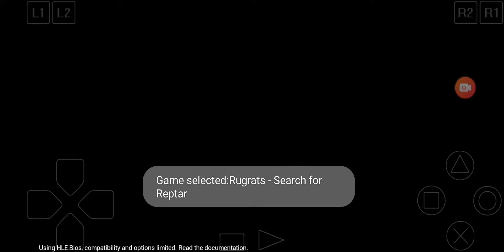Rugrats: Search For Reptar On PlayStation 1 Emulator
Today I was playing Rrugrats: Search For Reptar for the first time today On PlayStation 1 Emulator And this is based off on The TV show And this game was made by Nickelodeon Studios back in 1998 and pretty much this is like my first time playing a game from based off on a TV show and pretty much it is a lot of fun and I did play for a little bit and it was adorable and pretty amazing I really like this game and I will play more of the video games of Rrugrats soon on my channel and pretty much this game was not that bad after all from October of 1998 and leave a comment if you ever played this game And Go Subscribe To My Channel And Go Check Out Other My Videos and This Video Is Not For Kids